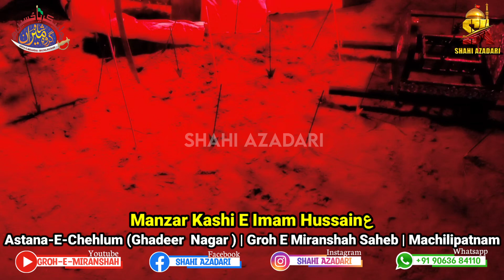Manzar Kashi E Imam Hussainع | Bargah-E-Chehlum (Ghadeer Nagar ) | Groh E Miranshah Saheb | MTM